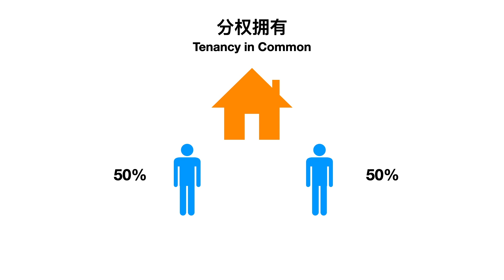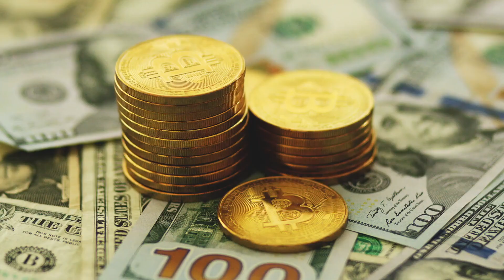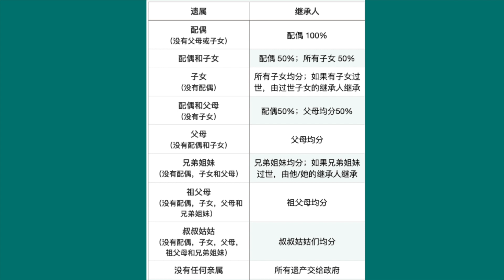人没了，新加坡的房产（财产）由谁继承？你可能想不到…|俊玮谈新